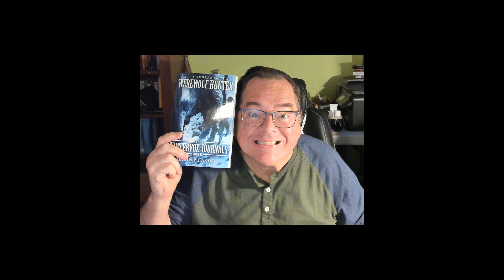Basil's Reaction to AUTOBIOGRAPHY OF A WEREWOLF HUNTER: THE WINTERFOX JOURNALS BOOK II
One of my favourite series to narrate